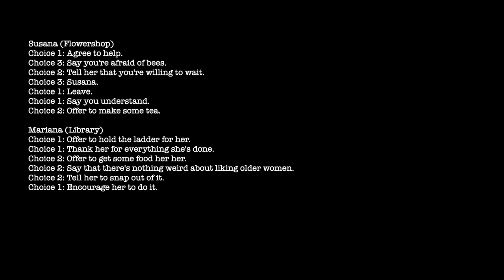Flower Shop: Summer in Fairbrook - Marian Ending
Under the rain - Unlock romance scene with Marian.
Marian Ending - Get one of the two Marian endings.